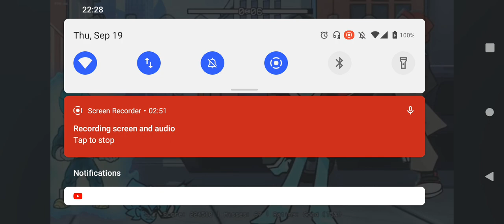God ether @thekaraokeministry315 and Vegeta subscribers 🎂@DEARESTFNF cover